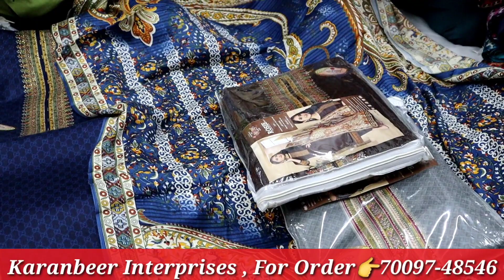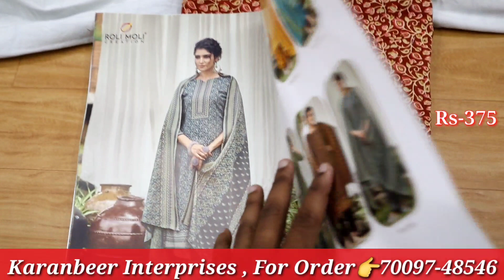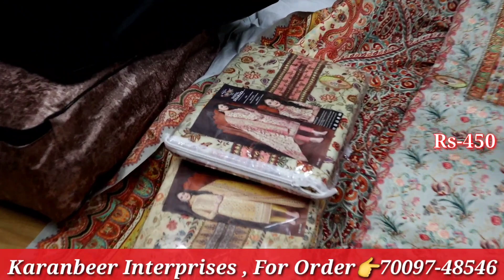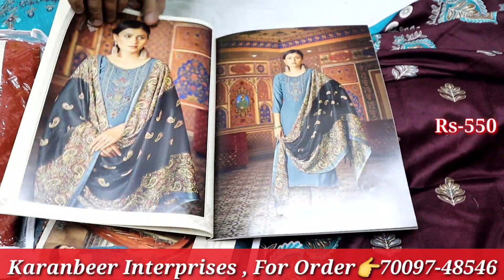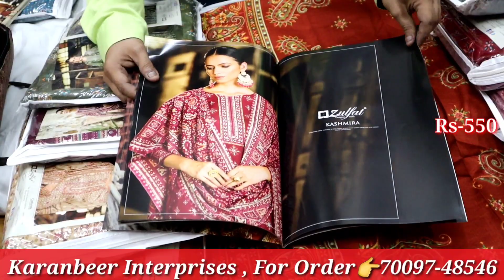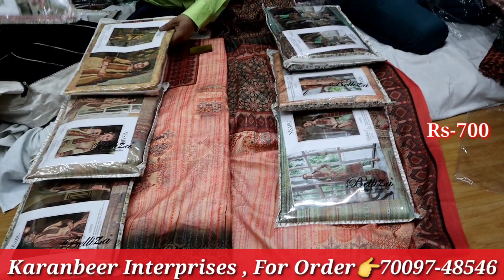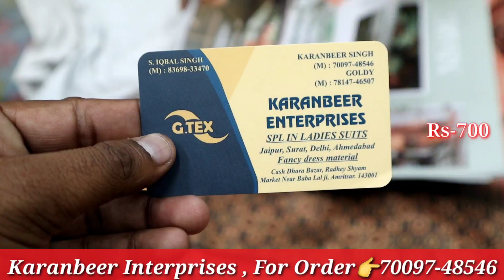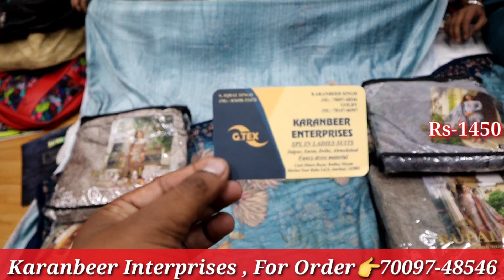Winter Special Velvet ਦੇ ਸੋਹਣੇ ਸੂਟ ਏਥੋਂ ਮਿਲਣਗੇ| SuparHit Designer Suits In Amritsar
gear links/flipkart

Shop Address- Karanbeer Enterprises

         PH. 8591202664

searching Tags

ludhiana
ludhiana market

ludhiana
ludhiana market
gaisala road
gausala road
madhopuri market
ludhiana city

ludhiana kapda
cloth market
velvet
welewt suit

ludhiana gaushala

Keshav corner
ladis sweter
ladies dress
girls dress

palazoo
sarara

ludhiaan bedsheet
blanket ludhiana

Ludhiana innermost
Ludhiana woolan. Kids wear
Ludhiana woolan
boutique suits
party wear suits
punjabi suits
cotton suits
patiala suits
ex mill suits
fancy suits
designer suits
ladies suits
ramtex suits
omtex suits
branded suits
imperial suits
sahiba suits
jai vijay suits
riva suits
kani suits
cotton kani suits
luxurious suits
cheapest suits

                 # wholesale shop
top design
                 # bridal suits
                 # fabric collection
jaipuri design